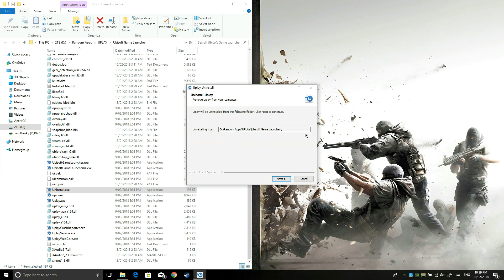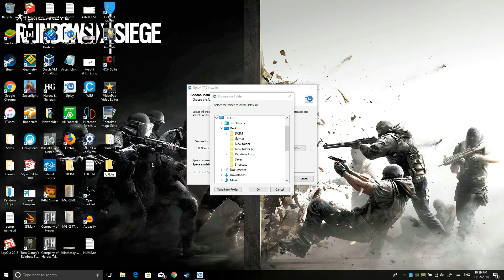Uplay launcher not launching FIX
README:
if you know how to install Uplay into a different location then you don't need to watch.
This glitch happened to me and one of my friends. We both did this and it worked